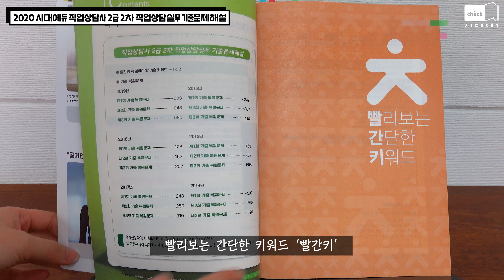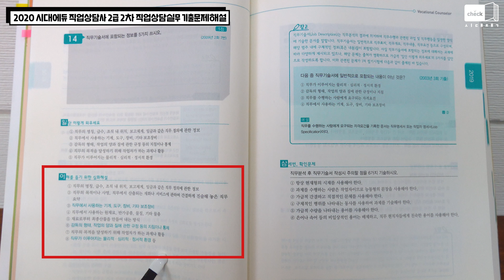시대 책(Check)｜[4K] 직업상담사 2급 2차 실기도 기출 베이스로 공부하면 걱정 끝! ｜직업상담사 2급 실무, 직업상담사 2급 강의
서점 갈 필요 없는, 교재체크 - 시대 책(Check)

[2020 시대에듀 직업상담사 2급 2차 직업상담실무 기출문제해설]
서점에 가지 않고도 2분만에 교재 살펴보기!

6년치 직업상담사 2급 기출 복원문제 수록
답이 보이는 3단계 해설로 빈틈없는 학습

직업상담사 2급 2차 실기 대비를 위한 완벽 수험서!

직업상담사 2급 강의도 시대에듀~